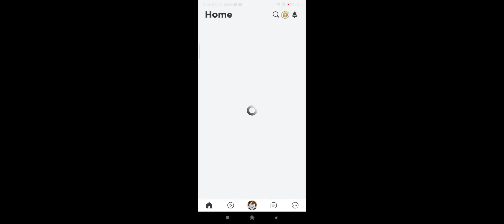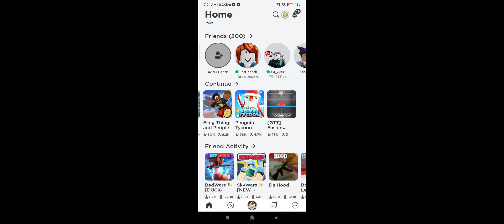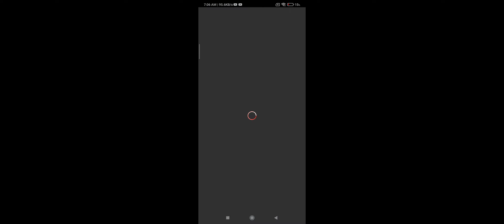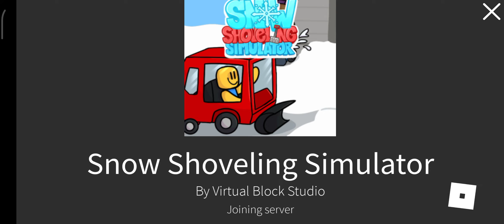roblox but i played 2 diffrent games